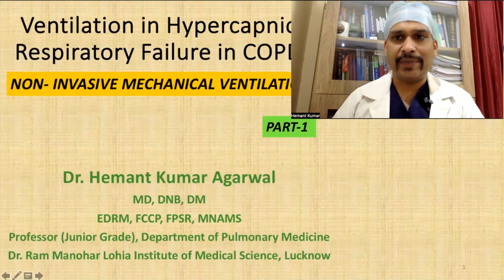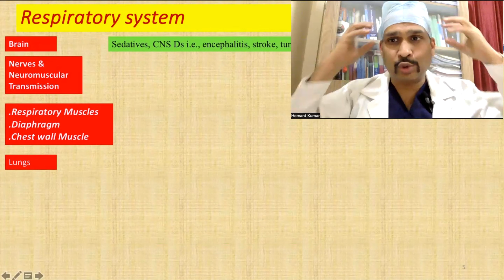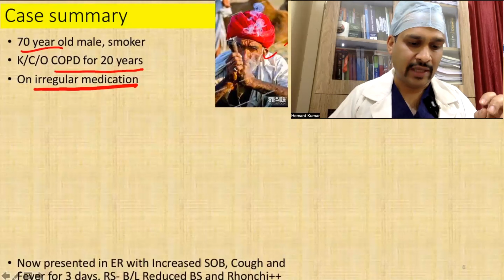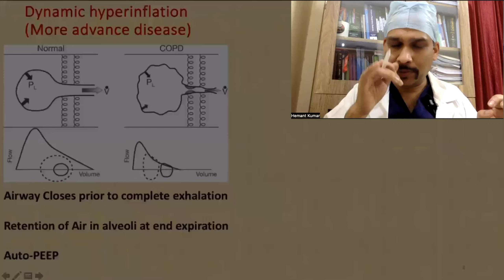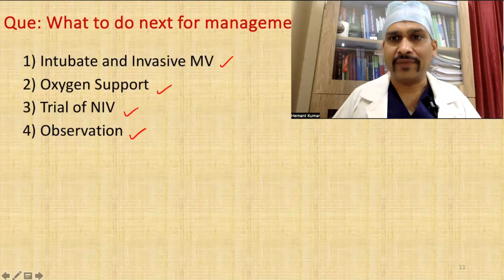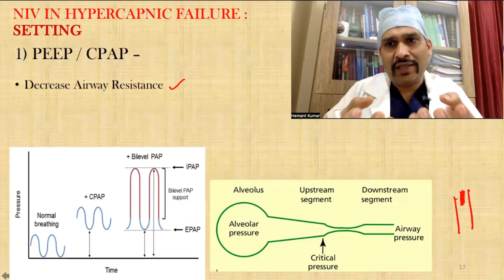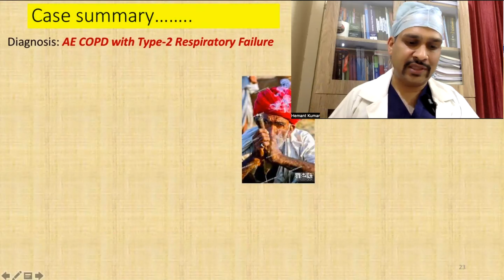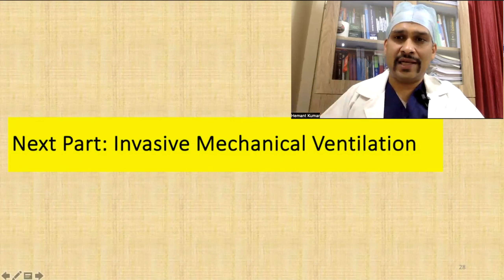Non Invasive Ventilation in Hypercapnic Respiratory Failure COPD (HINDI)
COPD is one of common Respiratory disease in Pulmonary Medicine and Critical care medicine. Acute exacerbation is challenges for patient as well as for treating physician.
Hereby we are discussing a real case managed in ICU by Non Invasive Mechanical Ventilation and than Invasive Mechanical Ventilation.
We are discussing various challenges also which are there in routine management of COPD patients.
For better understand please go through my previous videos on Basics of NIV and Ventilators.